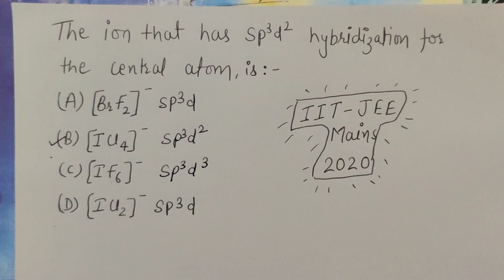JEE Mains 2020 question paper solutions Chemistry Hybridisation